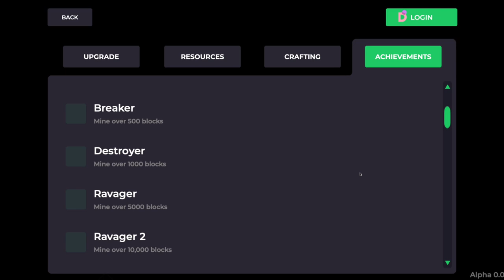Alpha 0.1.1 Release Update | Mines of Dalarnia (2021)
Mines of Dalarnia is a F2P, blockchain action-adventure platform-mining game where the player controls a character and guides them through a procedurally generated level (plot), mining through various earth blocks to discover and collect minerals of multiple rarities.